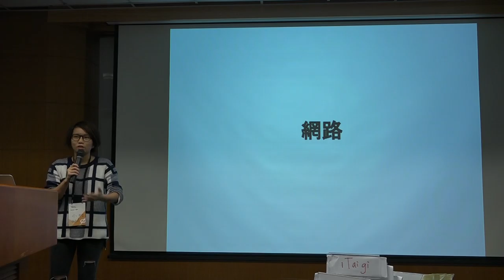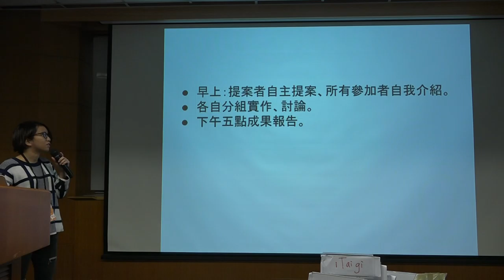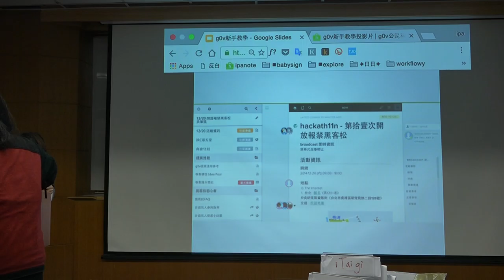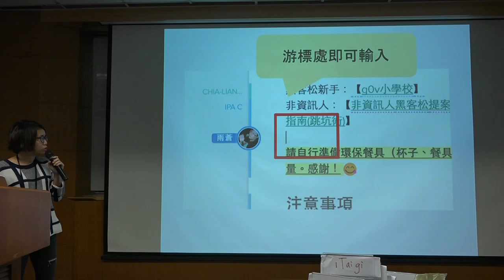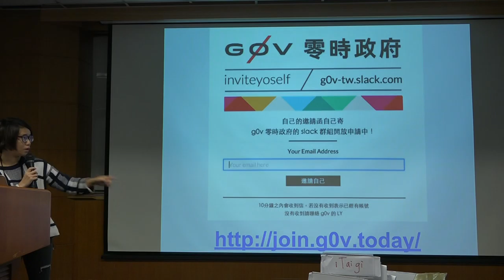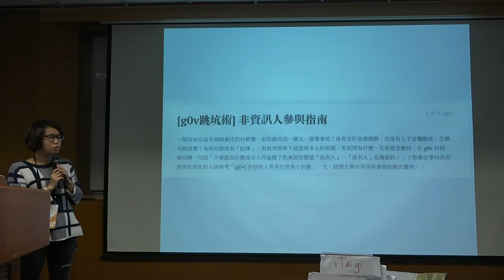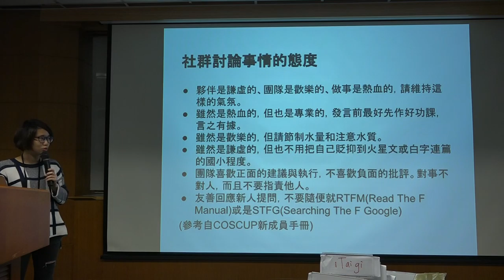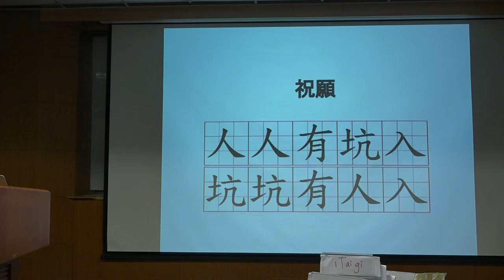g0v tw hackath22n — 提案 — 新手教學 — 公民科學黑客松